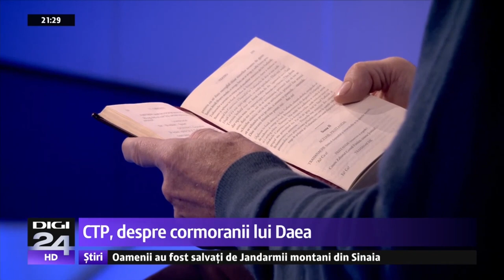BRUXELLES STAND-UP COMEDY — Top Europe Events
Episodul: FARFURIDI și CORMORANII

Stirile DIGI24 HD de azi 24 Ianuarie 2019